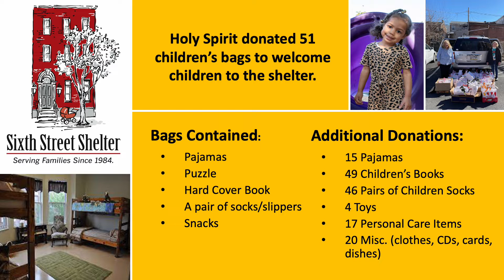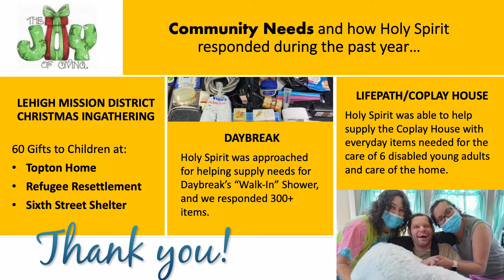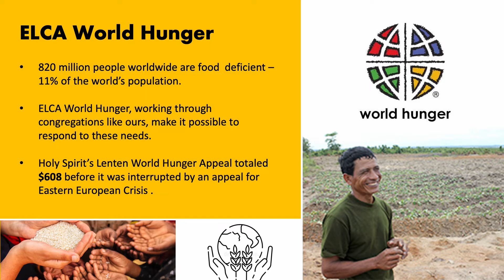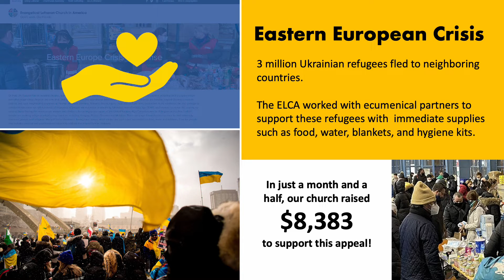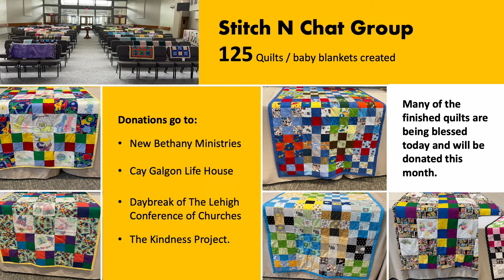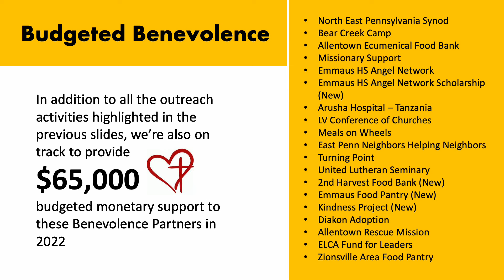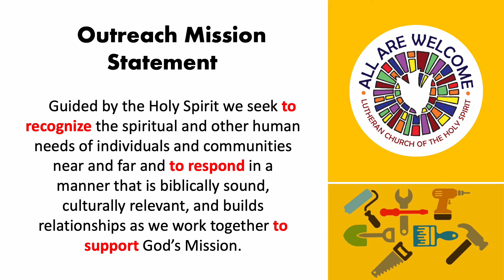Lutheran Church of the Holy Spirit - God's Work, Our Hands 2022